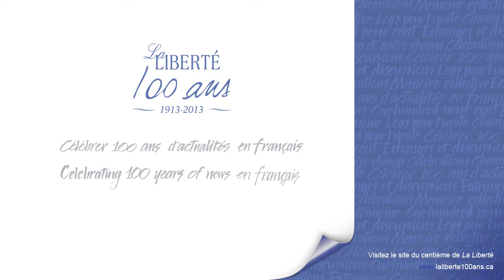La Liberté 100 ans - Conférence de Presse - 4/4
La Liberté 100 ans - Conférence de Presse - Quatrième partie
16 novembre 2012 - Centre du patrimoine, Saint-Boniface, (Manitoba).

Simone Neveu, coordonnatrice de la campagne de financement.